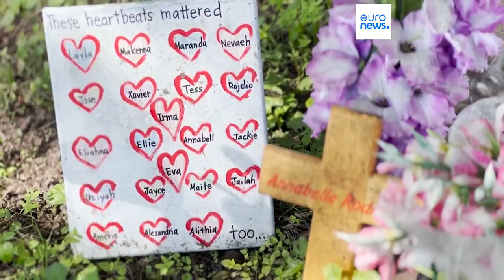Biden firma una orden ejecutiva para endurecer el acceso a las armas de fuego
Las medidas prevén más comprobaciones de antecedentes y mejoras para apoyar a supervivientes de tiroteos y familiares de víctimas durante sus procesos de recuperación.